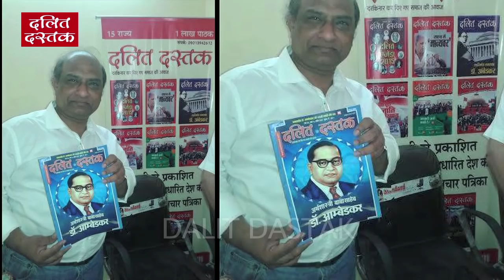डॉ. विवेक कुमार ने रचा इतिहास | Dr. Vivek kumar Creat History in JNU| Dalit Dastak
**या फिर सीधे मदद करें
Dalit Dastak
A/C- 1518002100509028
Punjab National Bank
IFSC- PUNB0151800

Dr.Vivek Kumar appointed as HOD in Sociology Department in JNU.
Story By- Dalit Dastak
Editor- Karan Kumar
Producer- Raj Kumar
Camera- Virendra Kumar